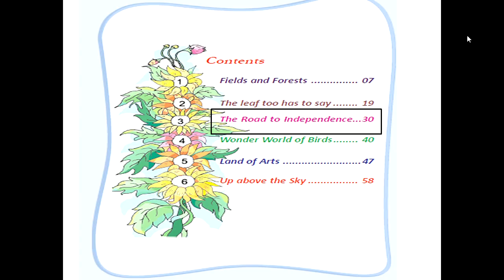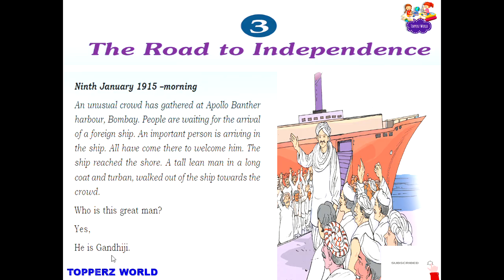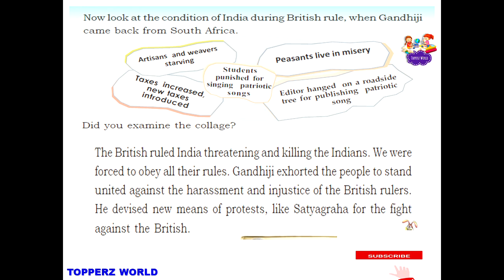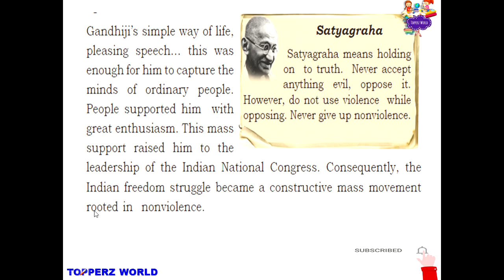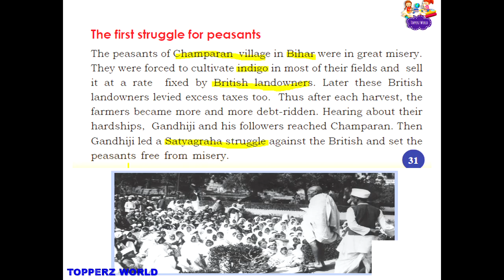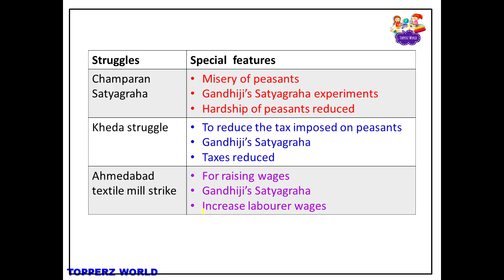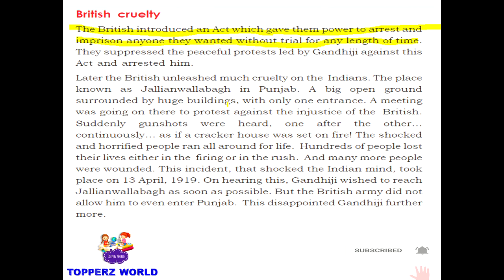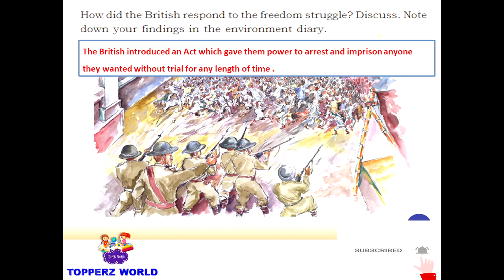CLASS4|EVS|UNIT3|THE ROAD TO INDEPENDENCE |മലയാളത്തിൽ |FULLTEXTBOOK QUESTION & ANSWERS|SCERT|PART1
CLASS4|EVS|UNIT3|THE ROAD TO INDEPENDENCE |മലയാളത്തിൽ |FULLTEXTBOOK QUESTION & ANSWERS|SCERT|KERALA SYLLABUS@topperzworld